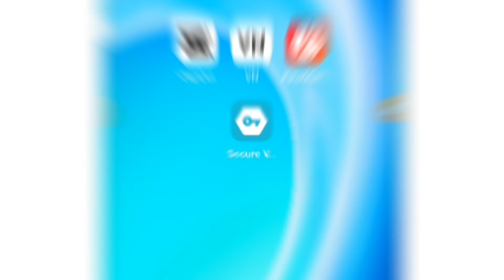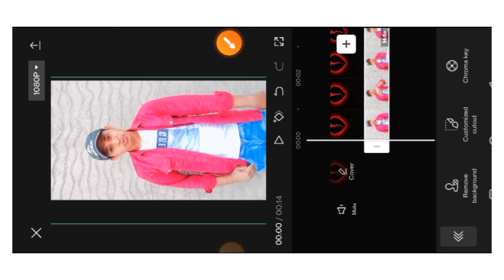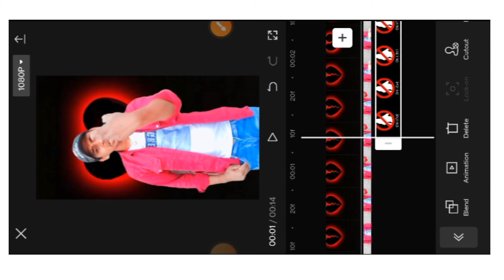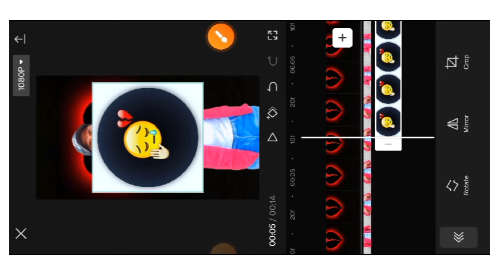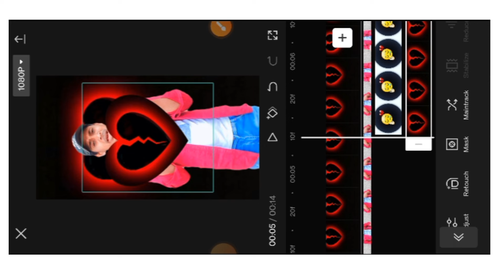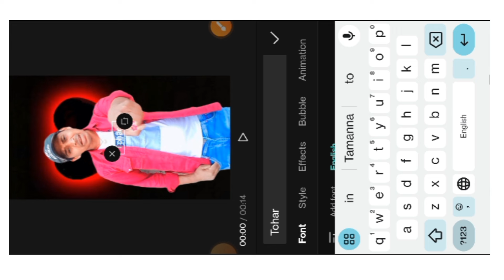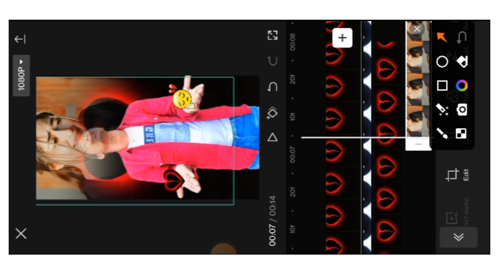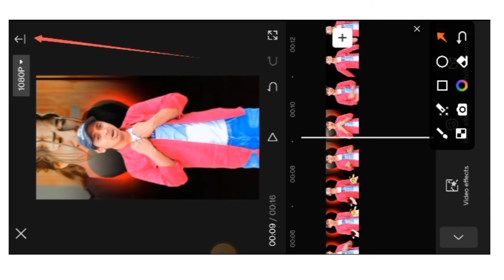तोहरा गलती पर गलती अब हम ना सहब वीडियो कैसे बनाएं | Instagram ka Video Editing Kaise Kare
To
मेरा सोशल मिडिया लिंक 👇
Capcut se ham video edit kaise kare
Capcut se video edit kaise hota hai
Capcut se video edit kaise karenge
Capcut se back video kaise banaye
Capcut se kaise video editing karen
Capcut holi video editing
Vikram bhai jaisa holi ka video edit kaise kare
Holi ka video kaise edit karen
Video edit kaise karte hain bhai
Holi ke video kaise edit karen
Vikash kumar video editing,
Video edit kaise karen ekadam khatarnak
Video editing kaise kare bular
Video edit kaise kare khatarnak
Khesari lal ka song pr video edit kaise kare
Khesari lal video kaise banate hain
Bhojpuri dance video kaise edit kare
Video edit kaise karen song kaise lagaen
Bhojpuri song par video editing
Bhojpuri song editing kaise kare
Video editing mein gana kaise set karen
Khesari lal ka video kaise banta hai
Bhojpuri song ko edit kaise kare
Video editing mein gana kaise lagaen
studio wala video editing kaise karte hain
Video edit kaise kare song ke sath
gana par video editing kaise kare
Video editing kaise kare bhojpuri song
DJ edit kaise karte hain
DJ song ka video kaise banaye
DJ remix editing kaise kare
Video banate samay gana kaise lagaen
Video editing kaise kare song ke sath
Khesari lal ka new song short video